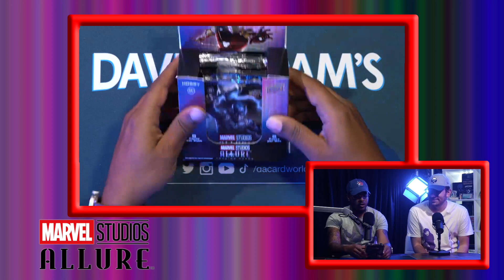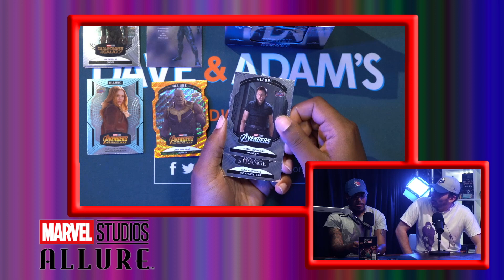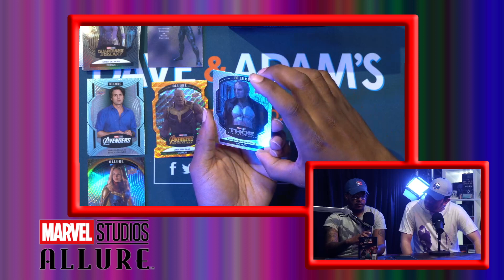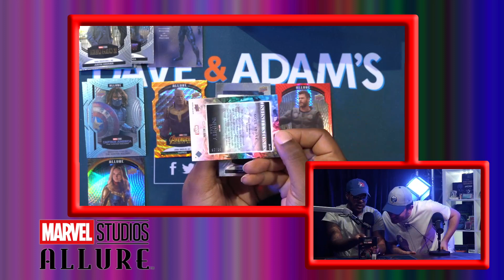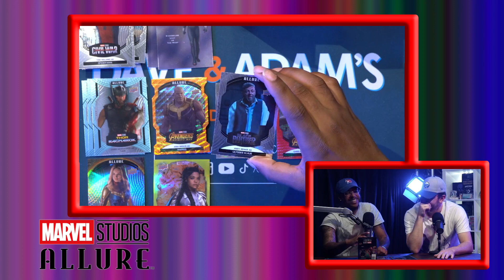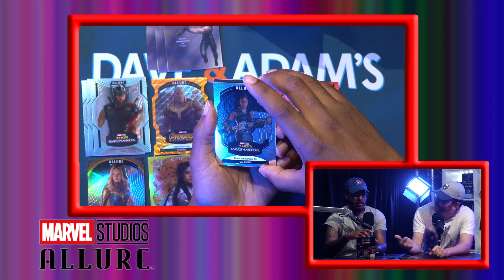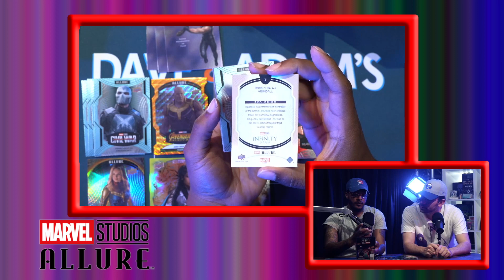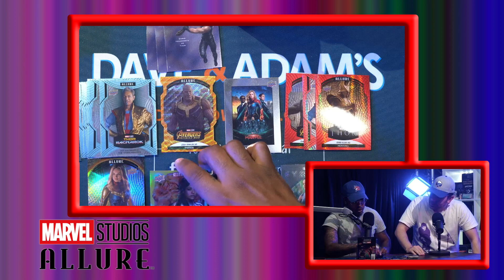2022 Upper Deck Marvel Allure Unboxing & Giveaway!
Watch our Marvel Allure Unboxing

Dave and Adams, we're a large online trading card dealer that operates dacardworld.com Our channel features weekly hobby box Unboxing Giveaways, card unboxing, and box break videos. Tune in every week to see our card pulls!